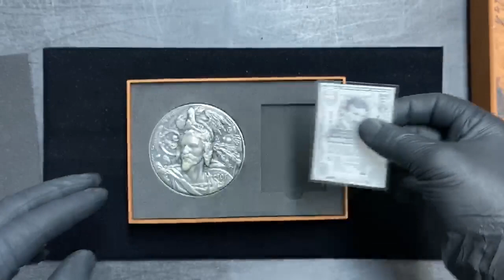2020 2 oz Silver Hector of Troy - Nine Worthies Series Antiqued High Relief Coin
One of the most famous Greek figures is Hector of Troy. Now you can add this legendary figure to your coin collection with this bi-metallic coin! The 2020 2 oz Silver Niue Hector of Troy - Nine Worthies Series Antiqued High Relief $5 Coin (w/Box & COA) is the first coin release for the Nine Worthies Series and will make a wonderful cultural addition to your collection. This coin contains 2 oz of .999 silver, and it is filled with 11.5 oz of .999 copper. With an extremely limited mintage of only 500 pieces, this Niue coin is an ideal gift for any collector or history enthusiast. Order this bi-metallic coin from Bullion Exchanges!

The Nine Worthies Series is a new coin collection that features nine historical, scriptural, and legendary people who encompass the chivalrous ideal. The people chosen for this series are those identified by Jacques de Longuyon in his book The Vows of the Peacock. There are three major groups that emerged from the text: the Pagan, Christian, and Jewish peoples. Hector of Troy falls into the Pagan group and is the first release for this collection. Known as the Champion and Prince of Troy, Hector is a figure famously known for his chivalry and honor. Homer described him as a noble warrior who fell honorably to Achilles to save his wife and child.

This Hector of Troy bi-metallic coin was minted with a special process called Bi-Metal Plus. This process required completely covering an 11.5 oz copper center with 2 oz layers of .999 fine silver. These ultra-high relief coins were then given an antique finish.

The obverse of the Hector of Troy coin bears the portrait of Her Majesty, Queen Elizabeth II. She is surrounded by animals such as birds and lizards native to Troy and the legal tender is bordered by ornaments arranged in a four-petal flower shape. The reverse of the coin features the portrait of Hector of Troy in his battle gear. A bird crouches on his head behind his crown. The background features the same creatures found on the obverse.

Coin Specifications:

Limited Mintage of 500
Bi-Metallic Coin
Made from 2 troy oz of .999 fine silver and 11.5 troy oz of .999 copper
Legal tender issue backed by Niue government
Face value of $5 Niue Dollars
Individual coins come with special themed mint issued box and a unique Certificate of Authenticity
Obverse: Displays the Ian Rank-Broadley effigy of Her Majesty, Queen Elizabeth II. The background features four ornaments that make up a flower-like shape with lizards and animals surrounding it. Inscriptions: “NIUE ISLAND”, “2020”, “ELIZABETH II”, “5 DOLLARS”.
Reverse: Showcases the portrait of Hector of Troy in his armor. Background also includes animals and lizards indigenous to the isle in addition to weaponry. Inscriptions: “hector of troy”.
Add some Ancient Greek flair to your portfolio with this 2020 2 oz Silver Niue Hector of Troy - Nine Worthies Series Antiqued High Relief $5 Coin (w/Box & COA). For more stunning bi-metallic coins, check out our inventory of Vlad the Impaler Coins, Goddess of Mercy Coins, and Monkey King vs Erlang Shen Coins. When you place your order, we will securely package and ship your order to the listed address.